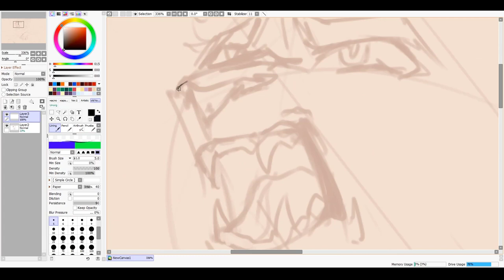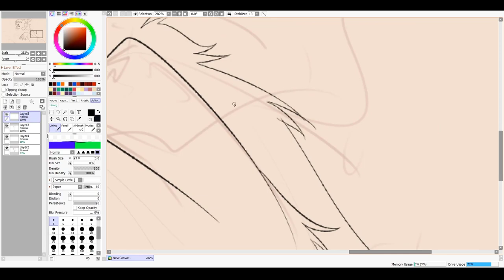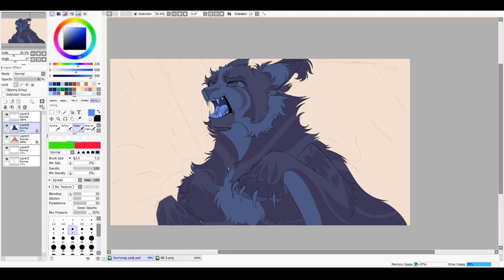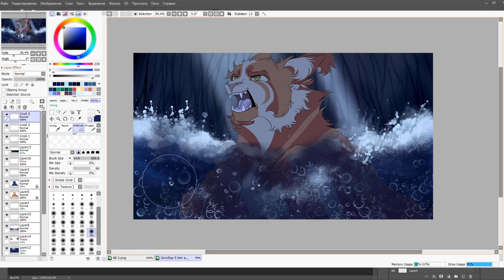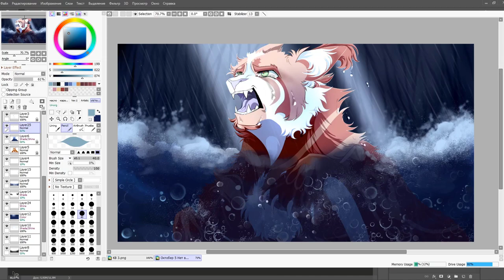Fallen Leaves is out of time. [SPEEDPAINT]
The scream of the ghost of the drowned will echo through the thunder.

№5. Out Of Time.
Next - №6. Nightmare.

Character belongs to Erin Hunter
(Ash & Bone; Remaining in the Darkness)